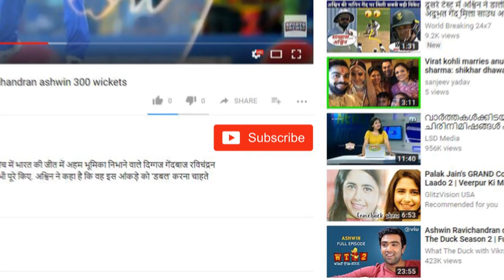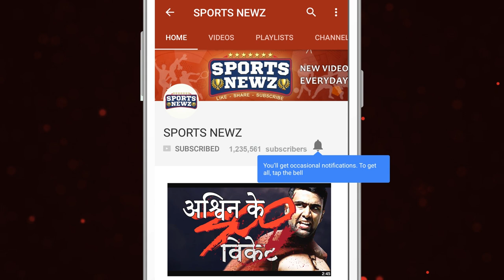क्रिकेटर फैज़ फज़ल Faiz Fazal Biography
नमस्कार दोस्तों, स्वागत है आप सभी का हमारे चैनल जिसका नाम है "Sports Newz" जिसमे हम आपको बताते है खेल कूद और खिलाड़ियों से जुडी रोचक और मज़ेदार जानकारियां जो सब से पहले आपको इसी Channel पर मिलेंगी,  हमसे हमेशा जुड़े रहने के लिए SUBSCRIBE करें हमारे चैनल " Sports Newz "को जिससे आपको हमारे नए video's की जानकारी सबसे पहले मिल सके, Video को पूरा देखें अगर पसंद आये तो LIKE जरूर करें ताकि हम आप के लिए ओर भी रोचक और जानकारी से भरपूर Video’s ला सकें और हमारा हौसला बना रहे. धन्यवाद Thank You

Healthy Beautiful Naturally:
We really do enjoying reading everything you have to say. Massive thanks to all of you for the support and love that you've shown us over the past couple of years! Non-profit, educational